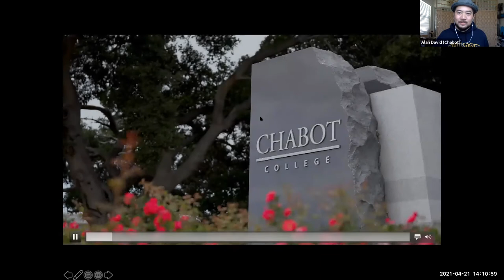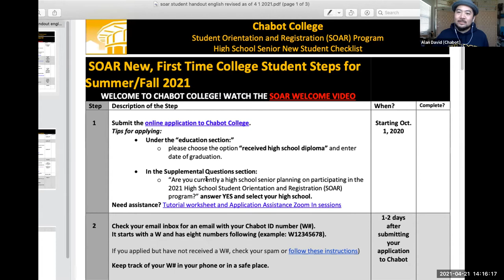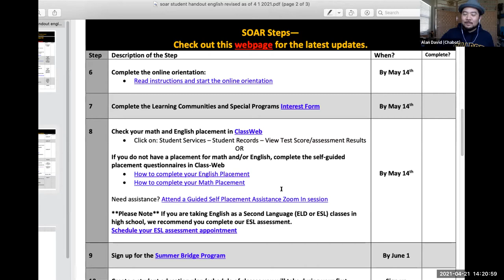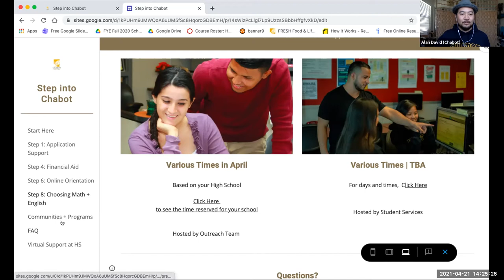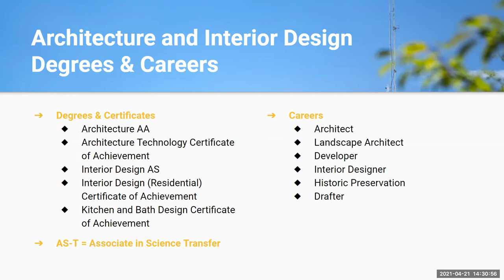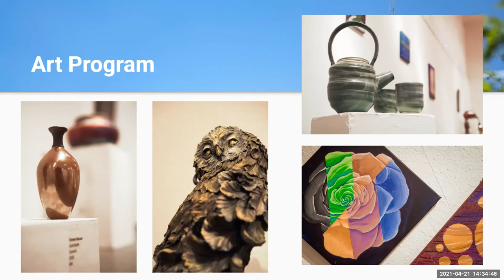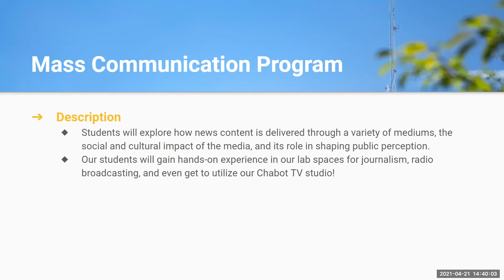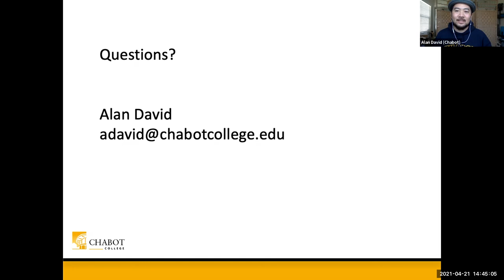Chabot Art + Digital Media Pathway Presentation 2021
Presentation to high school students interested in the Art and Digital Media Pathway at Chabot College.

Some helpful links for HS Seniors:

- Step into Chabot Onboarding Tool (to help you with steps for application)

Questions for presenters?